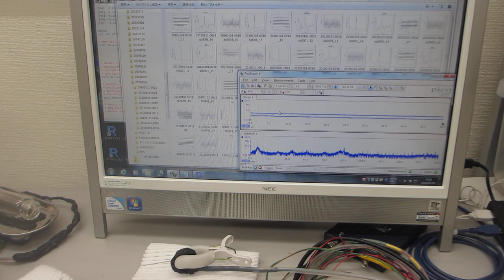超音波プローブの相互作用に関する基礎実験（超音波システム研究所）